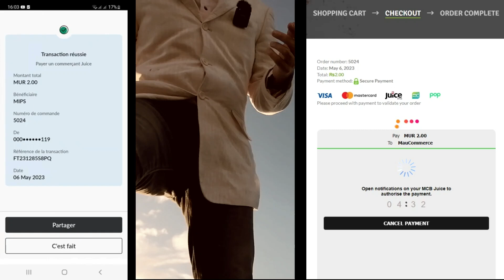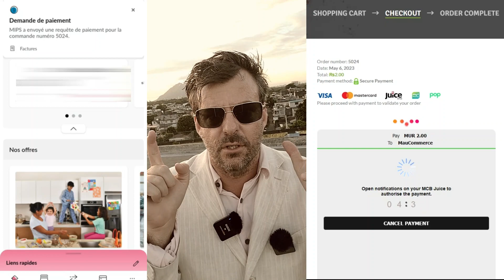MIPS IDP and Juice for ecommerce in Mauritius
Grosse actu pour le ecommerce Mauricien ! Juice by MCB Group est désormais optimisé pour les sites ecommerce 😎.

Cette nouvelle est l'équivalent d'uni mini bombe digitale dans le monde du commerce à Maurice, et je pèse ces derniers mots.

C'est ainsi un peu émotionné 🥺️ que j'annonce aujourd'hui cette optimisation qui impact massivement le web mauricien via la couche IDP de MIPS (j'explique plus loin ce que c'est, tracassez pas).

J'en profite pour remercier chaleureusement les "doers" au sein de la MCB Bank qui ont activement contribué avec leur trippes à cette optimisation drastique de Juice 👉 Stephanie, Vanessa, Curpanen Jean - Alex, Patrick, Dylan, Maureen ! kudos 🚀!

Les contributeurs à cette innovation se situent aussi de l'autre côté de l'orchestre des paiements avec les 3 premiers commerçants qui ont dit "OUI, on veut en être !". Ces intrapreneurs hors normes qui ont compris le concept : Sebastien, Yannick et Theo de Decathlon Maurice . Rachel de MUA Mauritius & East Africa, et Moshin de TicketClub (Vincent Duvergé remet ça pour notre plus grand bonheur 😃)

MIPS a déployé son produit IDP il y a un an environ. IDP signifie Instant Delegated Payment. Il s'agit d'un mix de technologies et d'architectures innovantes qui permettent aux applications de paiements bancaires de se rendre 100% compatibles et user friendly pour des ventes ecommerce.

Ce qui change 👉 Ton application Juice by MCB et le site ecommerce sont synchronisés en temps réel sur TOUT (montant à payer, numéro de facture, update automatique, settlement et reconciliation temps réel, etc.)🙂

Concrètement, voici la nouvelle réalité explosive d'un paiement Juice Ecommerce via MIPS:

1⃣ Au checkout, le client entre son N° de tel Juice
2⃣ Automatiquement le client reçoit l'alerte de paiement dans son app Juice avec le montant prérempli, le marchand présélectionné et le numéro de facture bien visible.
3⃣ Le client paye classiquement sur son App Juice, de manière "normale", comme il en a l'habitude
4⃣ Juice lui notifie le paiement effectué, mais ce qui est génial, c'est que le site web reconnait le paiement tout seul, comme un grand! Comme si le client avant payé par carte bancaire !

☝️ Et ça, ca change tout 🙂. Vous vous rendez compte des possibilités que cela unlock dans le paysage digital du commerce mauricien ?

IDP est un composant d'orchestration entre la banque, son application bancaire, le commerçant et le client (qui paye avec son app de paiement).

Le principe fonctionne aussi bien avec un site ecommerce sur un smartphone, une tablette ou un laptop. La synchronisation Juice va encore plus loin en étant aussi possible à l'inétrieur d'une application native Android ou iOS 😎. Oui Monsieur, oui madame, la technologie IDP de MIPS se charge de discuter avec ton Juice, la banque et l'appli ou le site web du marchand, peu importe l'environnement technologique. MIPS rend la banque et le commerçant agnostique à la technologie sous jacente aux paiements.